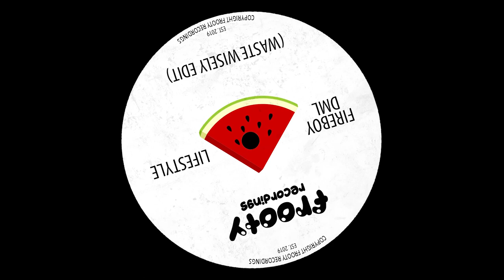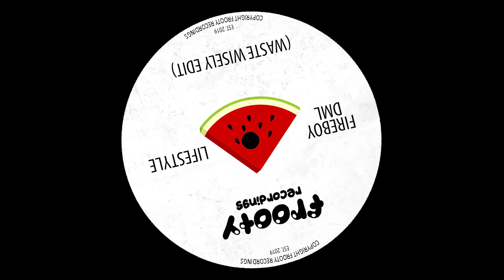Firebox DML - Lifestyle (waste wisely Edit) (Free Download) [FTY072]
Download your copy now via our SoundCloud page!